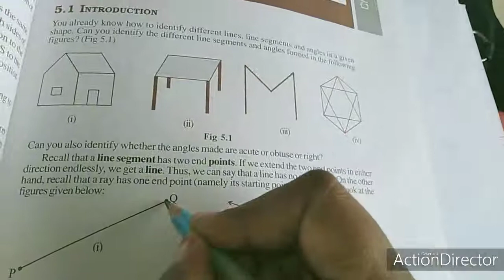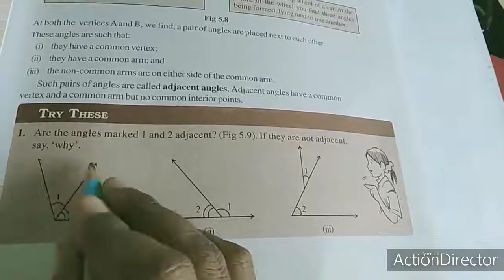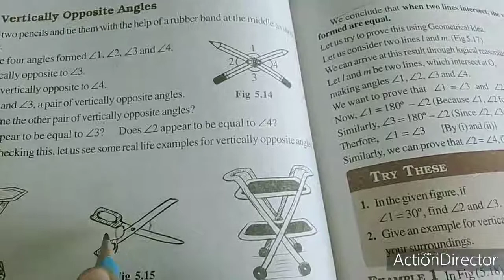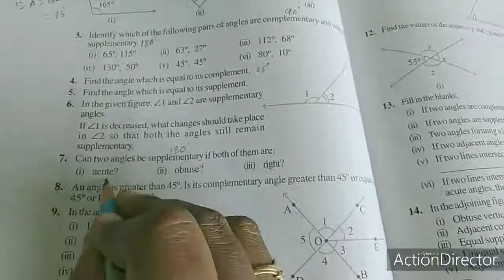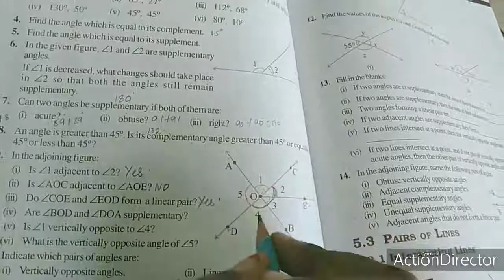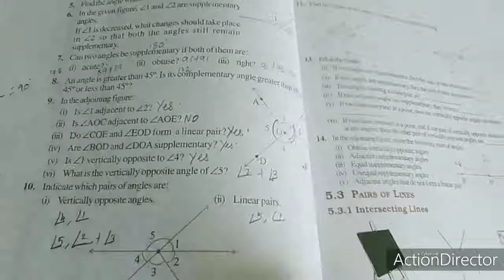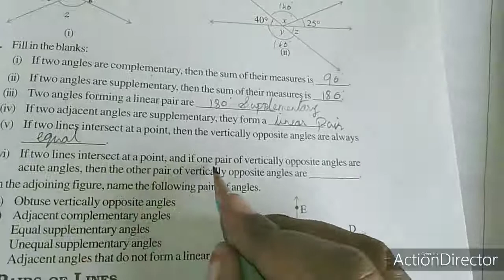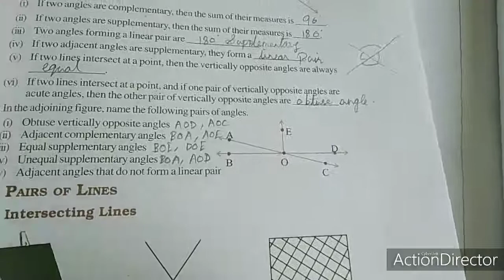Sjv Grade7 Ex5 1 Fully 1